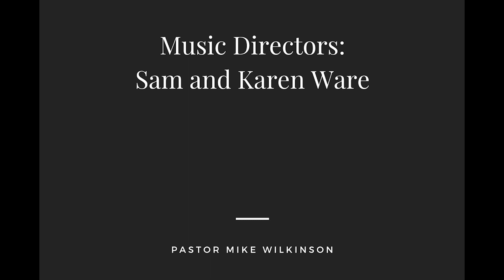Second Sunday after Epiphany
Mary Wegman - Personal Testimony